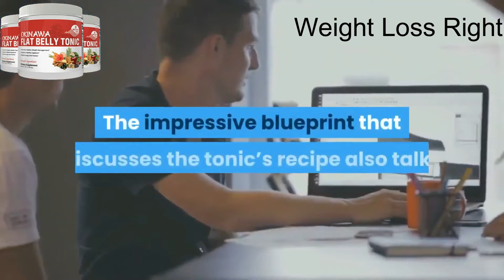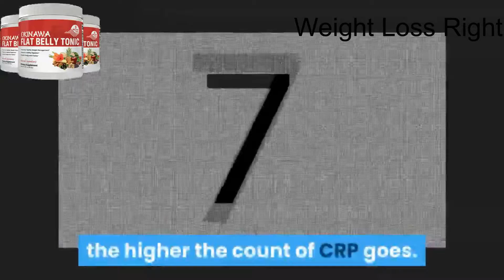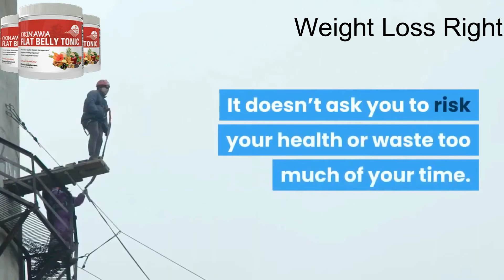My honest testimony about the Okinawa Flat Belly Tonic review and side effects - Okinawa review!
My honest testimony about the Okinawa Flat Belly Tonic review and side effects - Okinawa Flat Belly Tonic review!

Hello everyone, the okinawa diet is something that changed my life. From fat to fit without doing any training. This may sound like just another pill, but it is something really different.

If you are also someone who has struggled with weight gain and wants to try something right and that can really help you, you can try it.

Also, if you have any questions, you can share with me in the comments, I will try to answer as many as possible.

I hope it helped you!